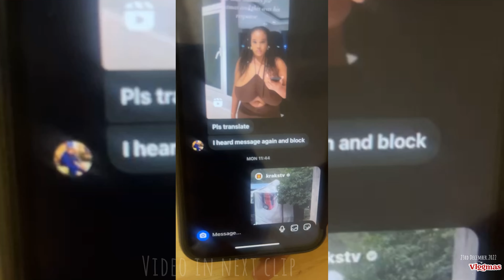VLOGMAS DAY 23 & 24 :CHRISTMAS BRUNCH & DECLUTTERING.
Heyyyyy babiesss,i bet you all are wondering who or what my rabbit is ,wanna find out ? then watch to the end okay? Inbetween that its getting really festive out here,lol we even have a little harmattan.